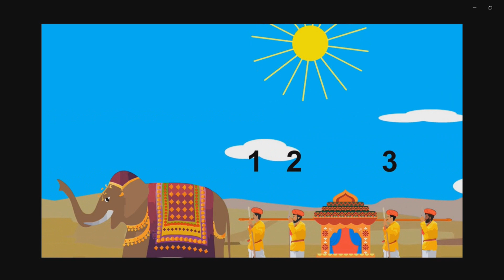Aik doli ke chaar kahaar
Title: "Aik Doli ke Chaar Kahaar: Heartwarming Tale of Friendship and Unity"

Description:
Join us on an enchanting journey as we present the heartwarming tale of "Aik Doli ke Chaar Kahaar," a story of true friendship and unity that transcends all boundaries.

In this beautifully crafted narrative, we delve into the lives of four inseparable companions - an elephant, and his four steadfast friends. Witness their unbreakable bond and unwavering support for each other as they navigate through life's joys and challenges together.